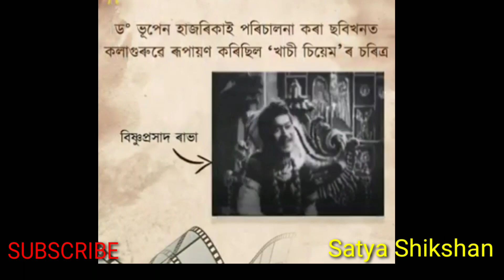বিষ্ণু প্ৰসাদ ৰাভা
বিষ্ণু প্ৰসাদ ৰাভা। ... এপলক।